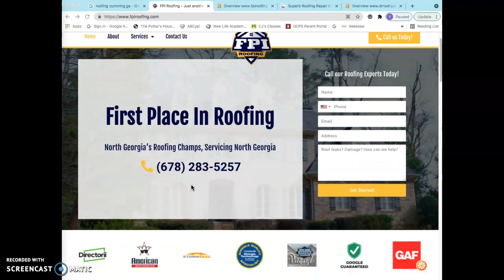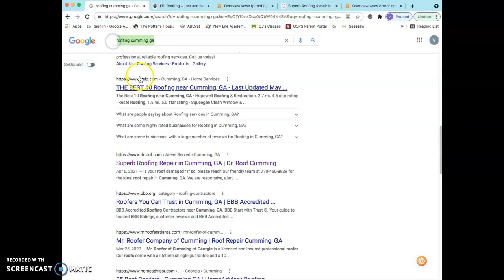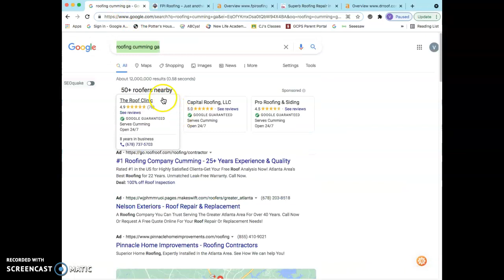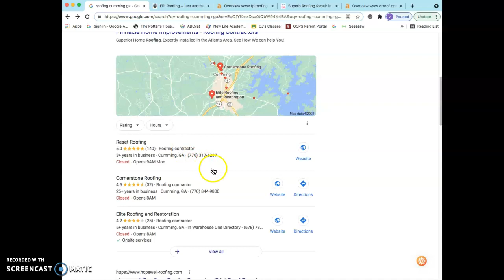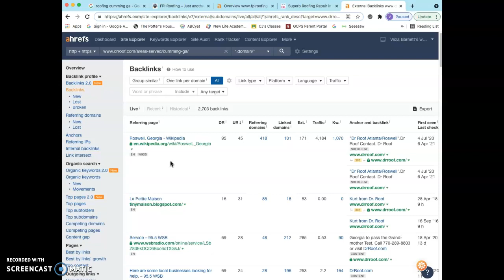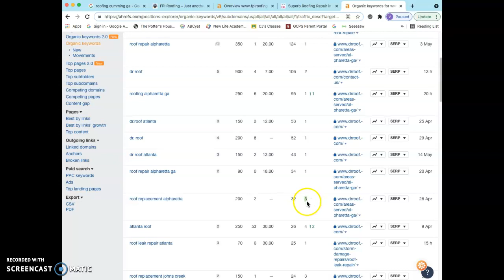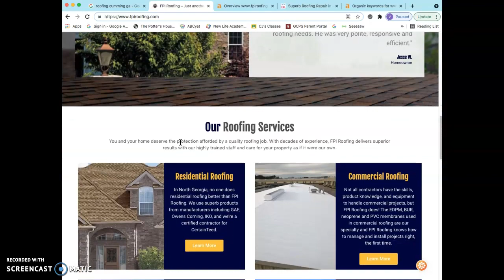FPI Roofing Website Review; Roofing Cumming Ga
Today’s episode is a website review that Viola did on FPI Roofing in Cumming GA.  In this review, she talks about three key strategies to rank online as well as my advice on how to beat out their top competition. She discusses our individual decision-making processes and why just having a great looking website isn’t going to help you. Take notes because she's pretty good at this!

roofing cumming ga, roof repair alpharetta, roofing alpharetta ga, roof leak repair atlanta,
roof repair marietta, alpharetta roofing company, best roofers in dunwoody

Gwinnett SEO is a Snellville-based digital marketing agency.

Viola Barnett  is one of Georgia’s leading marketing experts and CEO of a modern day communications company called Gwinnett SEO. She is originally from New York City however over the last few years you may see her buzzing around the busy streets of Atlanta GA. You never know which small business she will be impacting next.